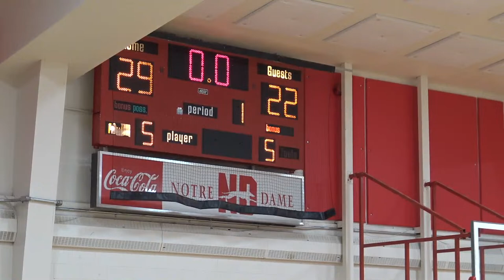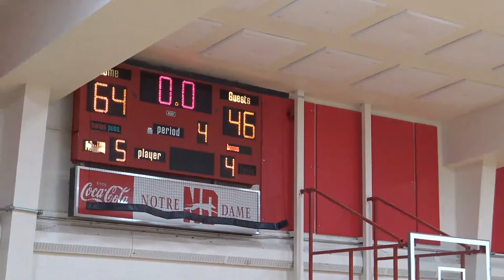Boys Basketball vs Gravelbourg